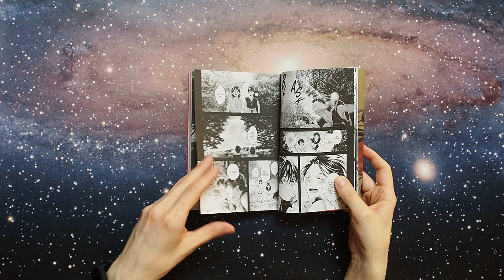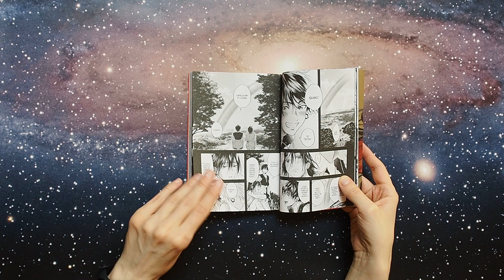Scarlet Secret - Recenzja mangi/Dango